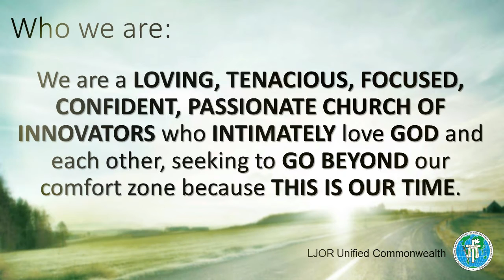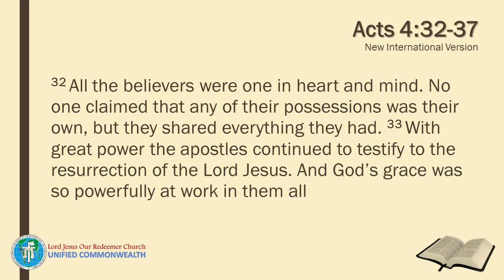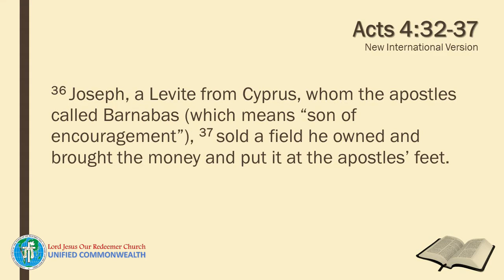Bread Talk 05-01-2020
Acts 4:32-37
Ptr. Art Cayton